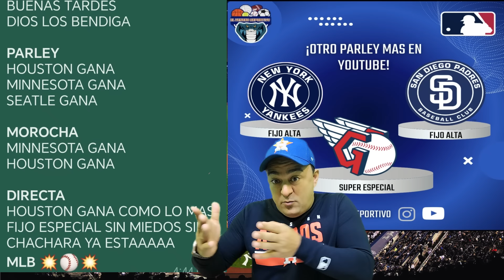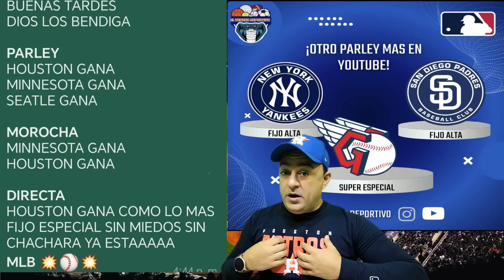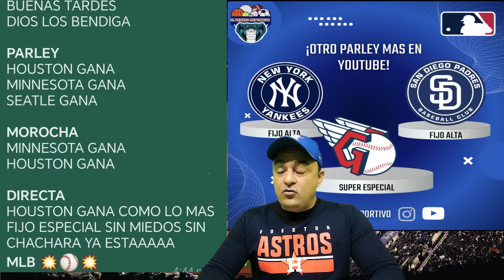31/8💥AYER DE 6✅6 PARLEY SUSCRIPCIÓN Y YOUTUBE LLUVIAS DE ACIERTOS EN mlb y HOY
INFORMACIÓN DEPORTIVA PARA LAS DISCIPLINA DE USA MLB NBA NHL NFL PRONÓSTICO Y ALGO MAS